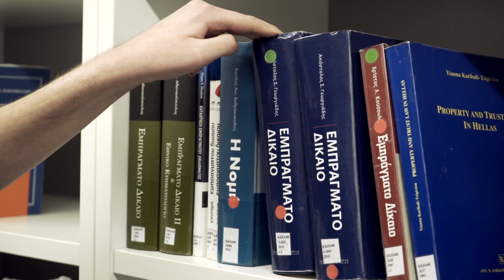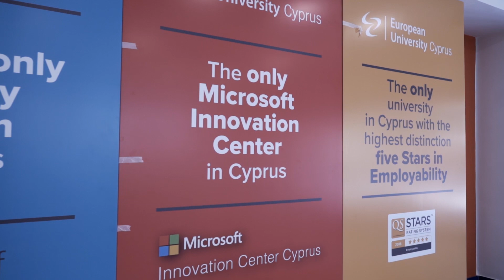Ευρωπαϊκό Πανεπιστήμιο Κύπρου